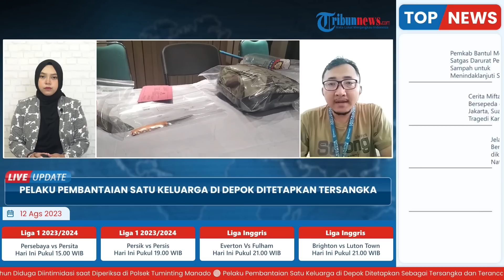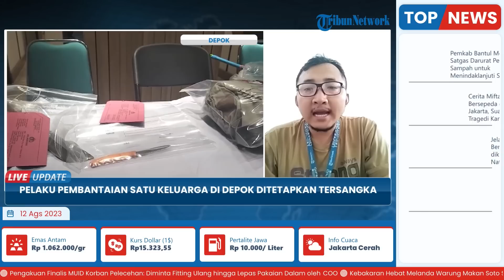Pengakuan Lengkap Pelaku Pembantaian Satu Keluarga di Tapos Depok, Ngaku Sakit Hati Dituduh Ortu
TRIBUN-VIDEO.COM - Polisi menetapkan Rifki Aziz Ramadhan (23) sebagai tersangka dalam kasus pembantaian satu keluarga di Jalan Takong RT 03/RW 05 Sukamaju Baru, Tapos, Kota Depok.

Kapolsek Cimanggis Kompol Arief Budiharso menjelaskan, Rifki terbukti melakukan aksi pembunuhan terhadap korban Sri Widiastuti (43) yang tak lain adalah ibunya sendiri pada Kamis (10/8/2023).

Selain menewaskan sang ibu, Rifki juga melakukan penganiayaan terhadap ayahnya Bakti Ajis Munir (49) hingga mengalami luka berat.(*)